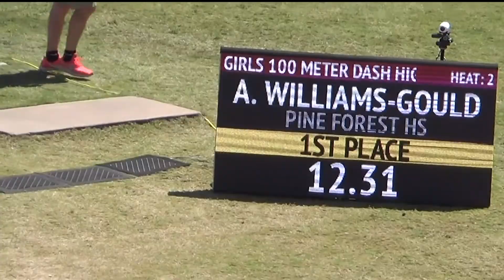Monday, 11/30 ENN Morning News Show